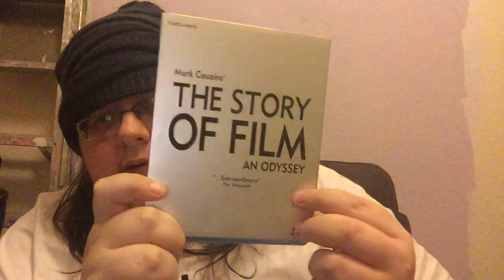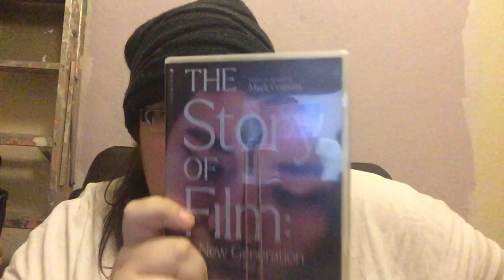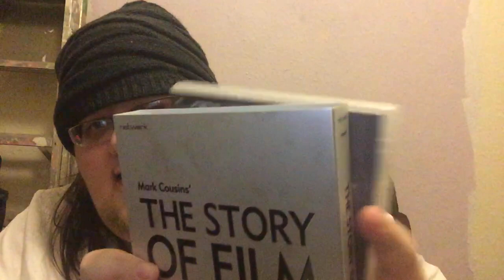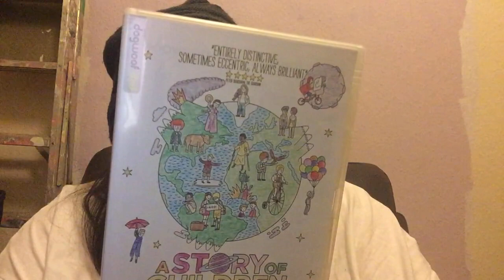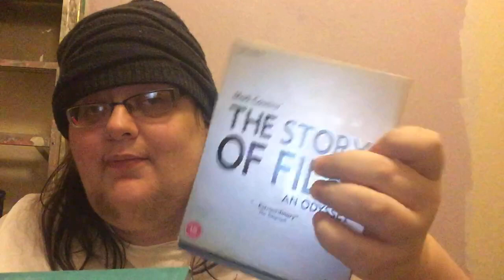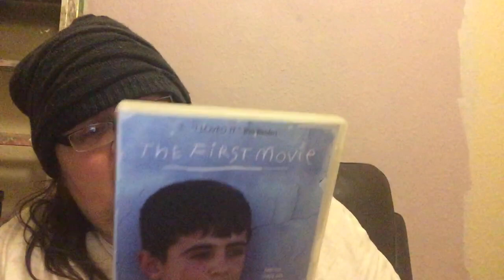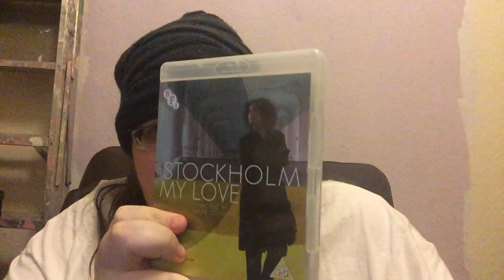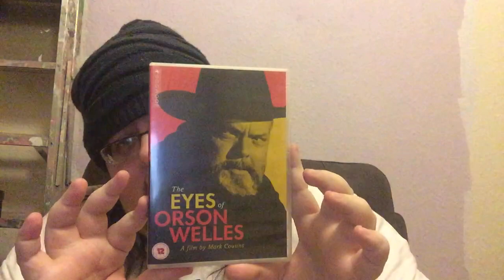Mark Cousins - The Story Of Film: A New Generation Bluray Review (And My "Story Of Mark")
Sorry about the backdrop. I am decorating, dont ye know! And yep. I made a mistake in my own channel name. sue me!